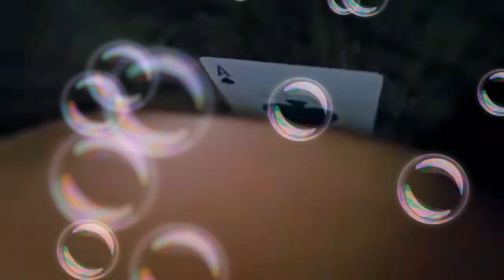I am Rider song | Imran khan Satisfya | Now You See Me 2 Scene | Gaddi Lamborghini | I am a Rider